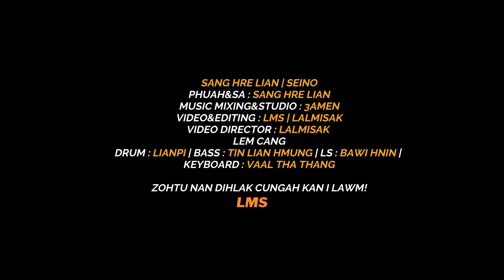Seino // Sang Hre Lian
Sang Hre Lian